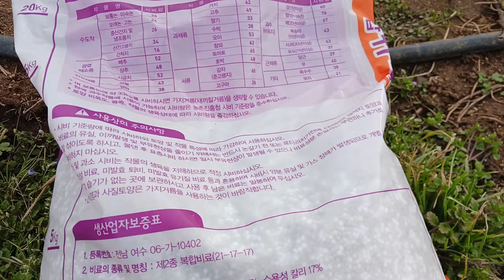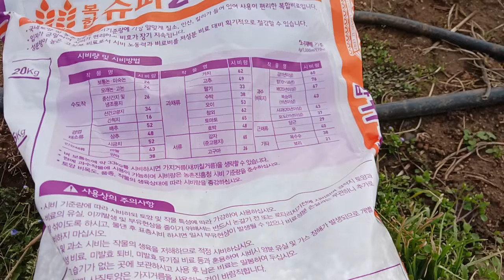풀과 물없이 다수확 혁신적인 고구마밭과 심는 방법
꿈꾸는텃밭/농사일기